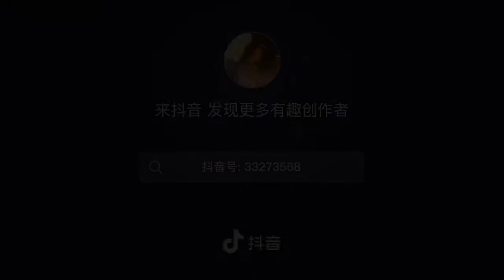免烤箱巧克力蛋糕